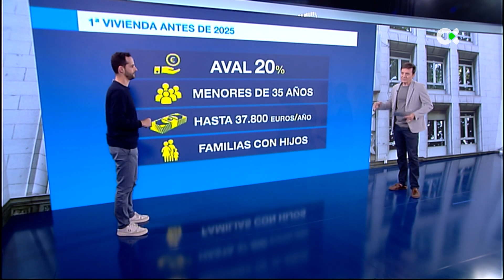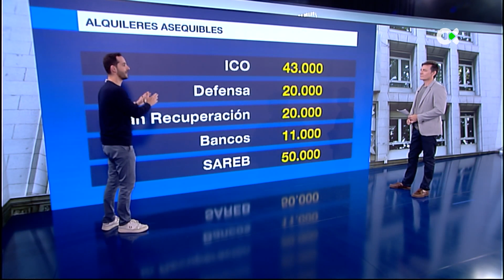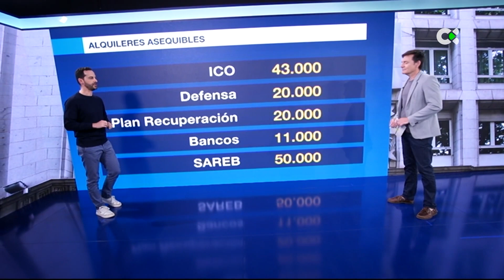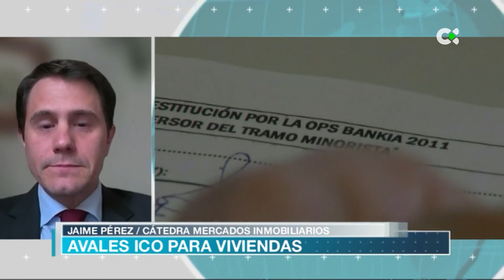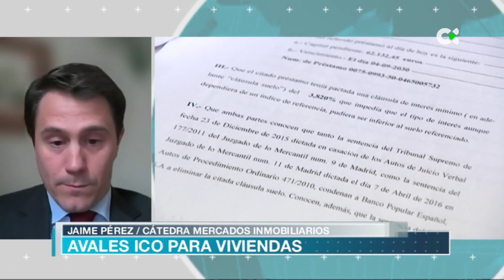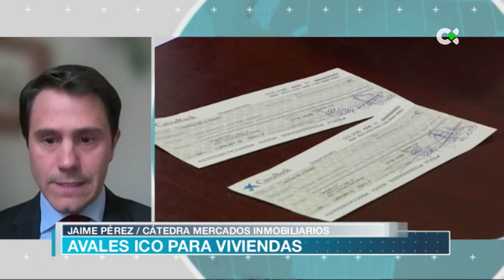Avales ICO para viviendas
El presidente del Gobierno, Pedro Sánchez, se ha empeñado en estas últimas semanas en situar el acceso a la vivienda como bandera de sus políticas y el Consejo de Ministros ha aprobado un nuevo paquete de medidas. La principal, los avales que dará el Instituto de Crédito Oficial para la compra de la primera vivienda.